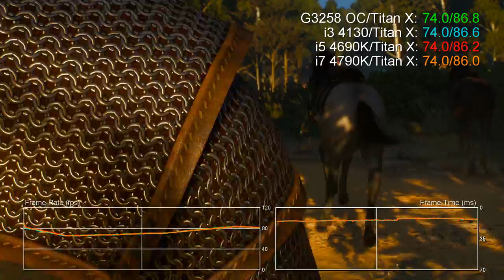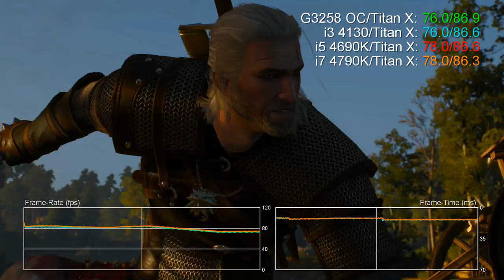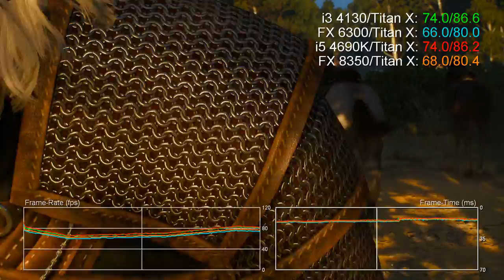The Witcher 3: Wild Hunt CPU Benchmark Test: FX 6300/8350 vs i7 4790K/i5 4690K/i3 4130/G3258 OC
00:00 G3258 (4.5GHz) vs i3 4130/i5 4690K/i7 4790K - 01:12 CPU stress test in Novigrad City
02:16 i3/i5 vs FX 6300/8350 Intel in the lead - 03:28 CPU stress test, AMD gets back in the game

For the most part, The Witcher 3 is extremely well optimised and runs well with virtually any decent CPU. The first section of the video demonstrates how the same CPU can still drive the Titan X to almost the same degree.

But once we hit 01:12 - a tour of Novigrad City on horseback... well, then we see some big changes. This area can hit 80% utilisation across all eight threads on a Core i7 4790K! The less powerful the CPU here, the more CPU stutter you encounter. The G3258 - overclocked to 4.5GHz - doesn't work out too well.

Also, check out the performance of the FX-6300 and FX-8350 starting from 01:26. In the initial cut-scenes they fall a little short of the Core i3 and i5, but once we hit the heavy Novigrad area, they compete very nicely - the FX 6300 moves ahead of the i3, while the FX 8350 is very close to the 4690K.

So, is this CPU stutter found in the Novigrad stress test a cause for concern? Well, not really. Most in-game stutter is caused when the CPU - not the GPU - is the bottleneck (and that's what we are testing here). As long as you pair your more budget-orientated CPU with an appropriate GPU, you'll hit the GPU limit first - and typically that doesn't cause stutter. And in the case of The Witcher 3, most of the game is GPU-limited (as seen in the first couple of cut-scenes tested here). With that final stress test scene, you'll note that the 4790K is well-matched with the Titan X, the CPU isn't really the bottleneck and thus the latencies are much more consistent.

Across all three scenes, the benchmarks work out as follows (low/avg) but do check out the CPU stress test scene to get a better idea of latency and performance under load. A benchmark sums up performance with a single number, but real-life can be a bit more complicated than that:

Core i7 4790K - 65.0/84.4
Core i5 4690K - 52.0/79.2
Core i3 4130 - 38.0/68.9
G3258 at 4.5GHz OC - 27.0/63.8
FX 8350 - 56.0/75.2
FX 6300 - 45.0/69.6